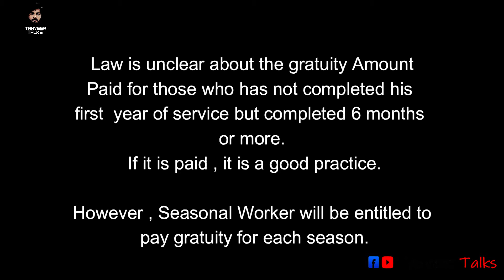How to calculate Gratuity | Gratuity Calculation Formula | Pakistan Labor Laws | In Urdu /Hindi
How to calculate gratuity ? how can you find gratuity calculation formula , all this confusion you can clear in this video.
This video is for awareness not for any legal dispute.

Gratuity Laws In Pakistan
Industrial and commercial employment (standing order) ordinance 1968
Sindh Term Of Employment (Standing Order ) Act 2015

Section 12 (Termination of employment) Point 06.